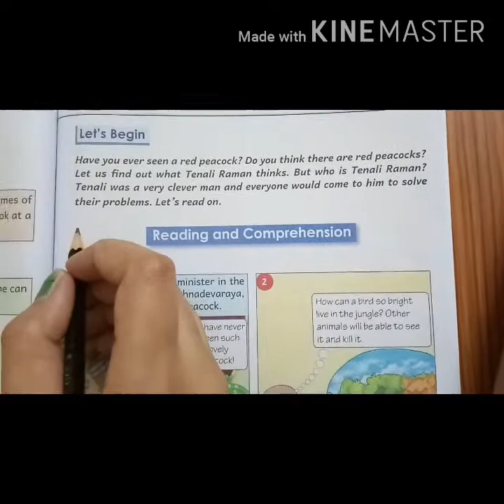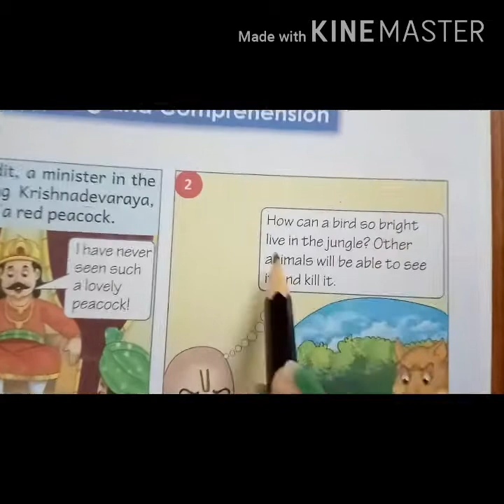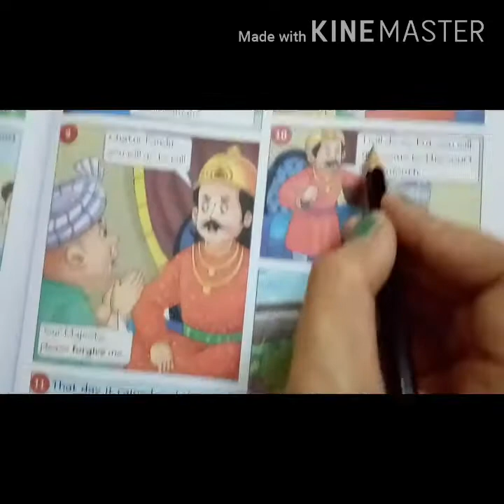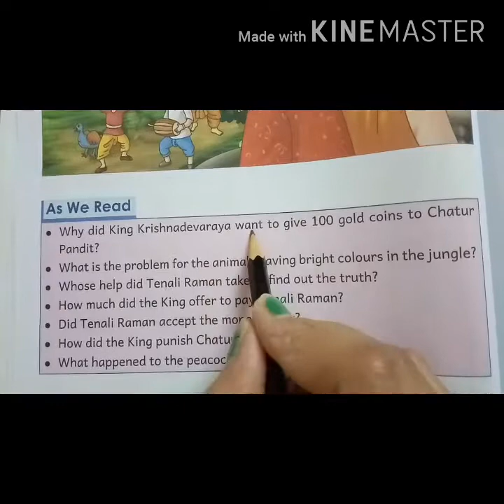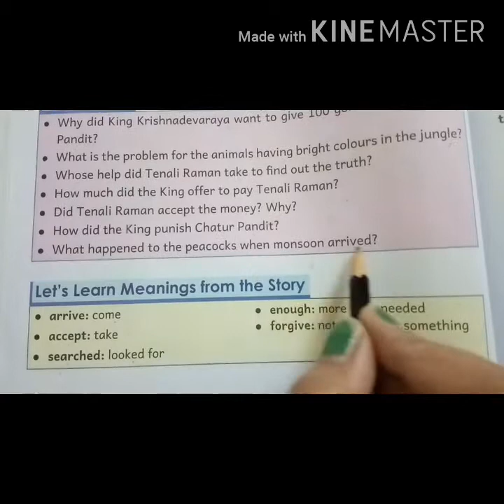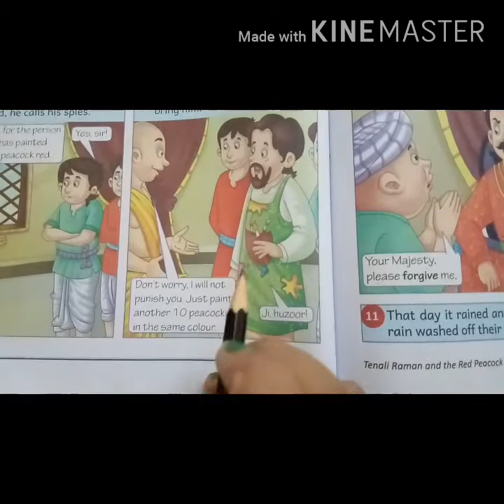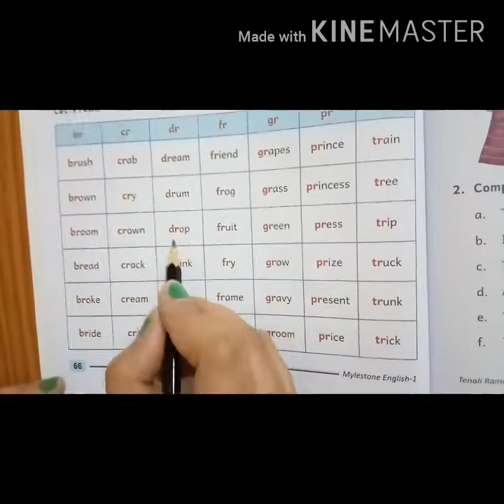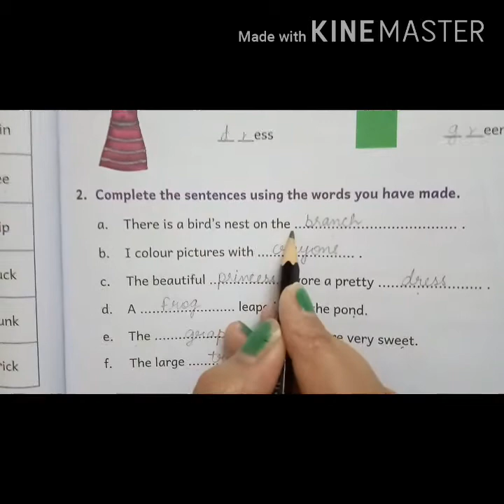Class I English L-6